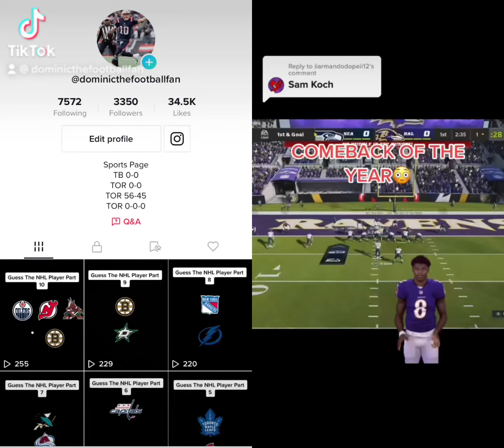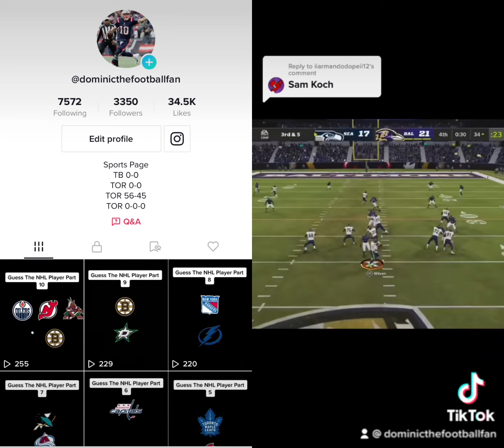Sam Koch At Quarterback In Madden 22 Reaction